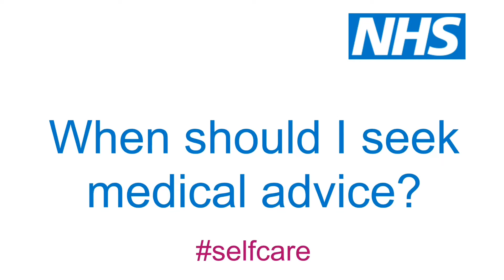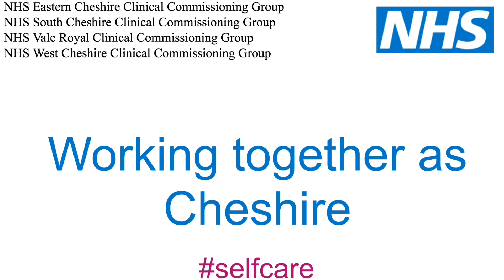Dr Andrew Wilson's guide to the common cold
Self Care 101 video: the common cold